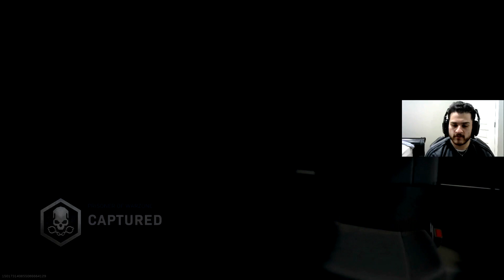WOW, M16 IS The MOST BUSTED Gun In Warzone🤯 (Cold War Warzone Season 2)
WOW, M16 IS The MOST BUSTED Gun In Warzone🤯  (Cold War Warzone Season 2).  Call Of Duty Warzone Gameplay using the MOST BUSTED GUN IN WARZONE RIGHT NOW and the M16 has to be on that list.  Today we also learned that WARZONE SEASON 2 for Black Ops Cold War and Modern Warfare will begin on February 25th which will bring new content.  Let me know what you guys think of this BEST CLAASS SETUP to use for the M16 in Warzone and if you did enjoy the video, feel free to drop a like on the video and subscribe if you are new to the channel!!